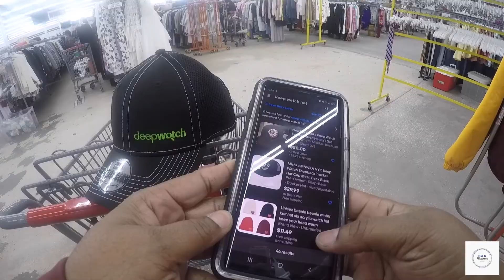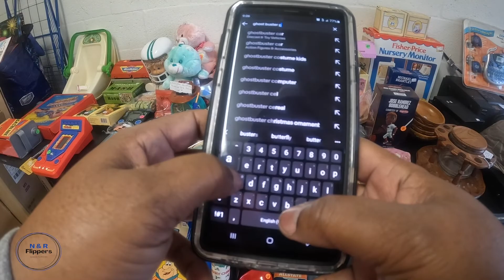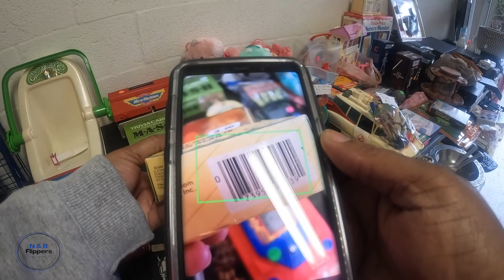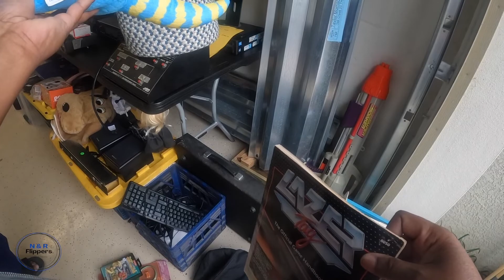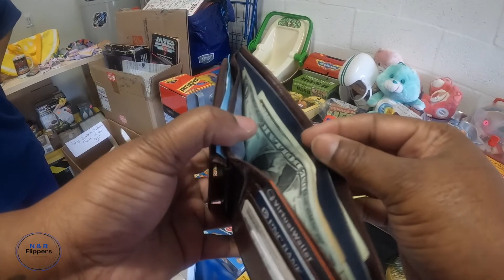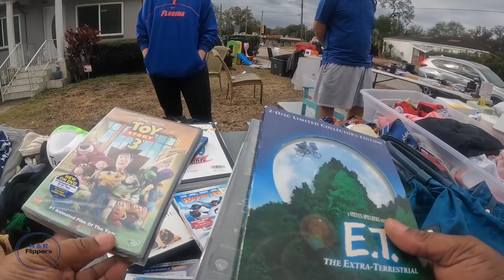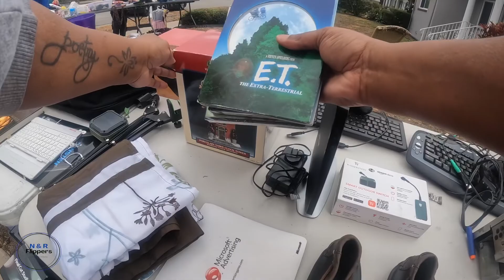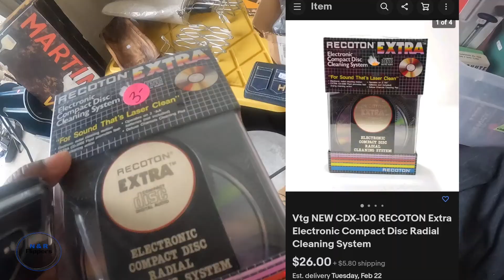So much 80's vintage to choose from at this garage sales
Hey guys and girls,  thanks for choosing my video. In this video watch as I get a chance to pick through this guys 80's vintage collection.

10312 Bloomindale Ave
Ste 108-139